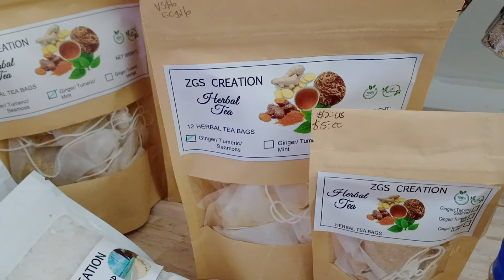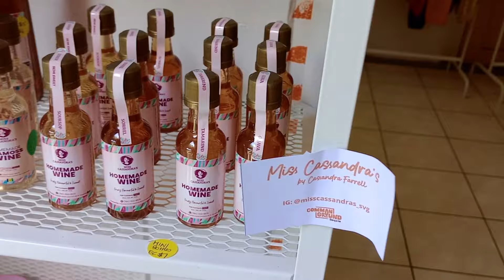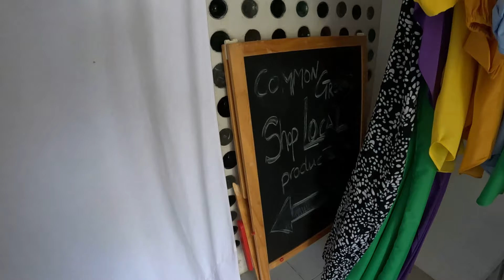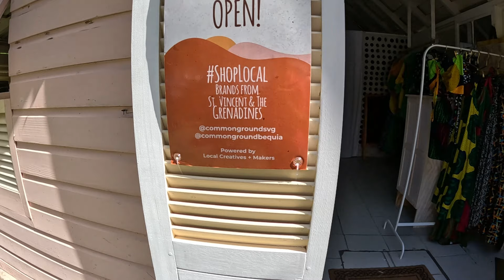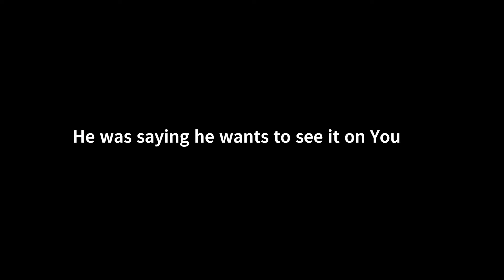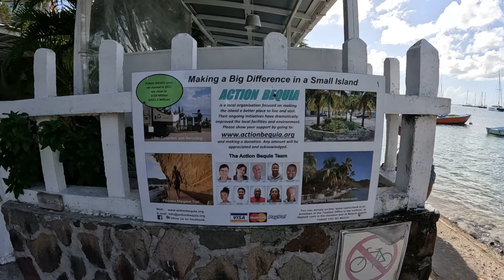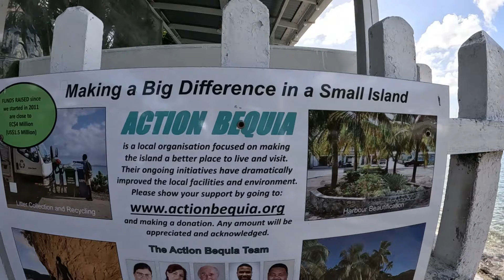Come check things out with me and plan for "Positive Vibes"